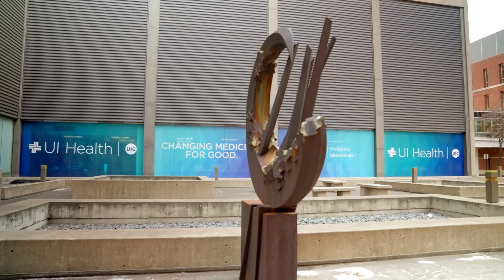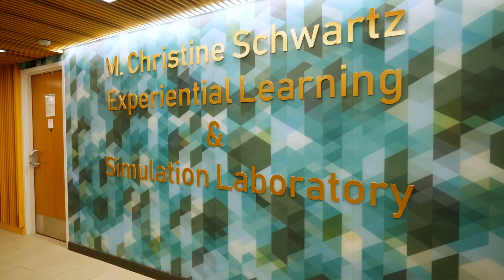Health Sciences at UIC | The College Tour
Senior Nursing major Niko talks about how UIC helped him find his passion, and how the school's seven colleges in the health sciences alone are graduating well-rounded professionals to be the next generation of outstanding healthcare providers.

The University of Illinois Chicago is Chicago's public university - big, diverse and alive. UIC is a real campus community embedded in some of Chicago's most interesting neighborhoods. Ranked among the nation's most diverse, welcoming, and transformative campuses, UIC is home to more than 30,000 students. As one of the country's leading research institutions, our students learn from a faculty that discovers what others teach. UIC offers a challenging, career-building education and a life-changing college experience through hundreds of academic and success programs.